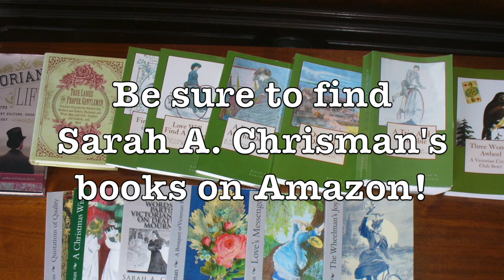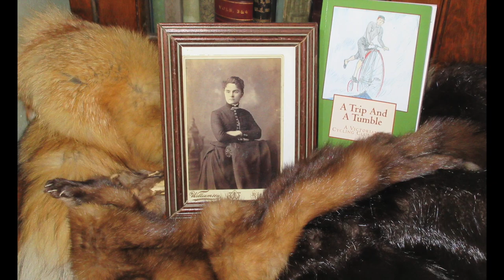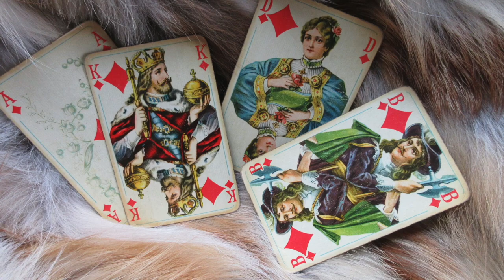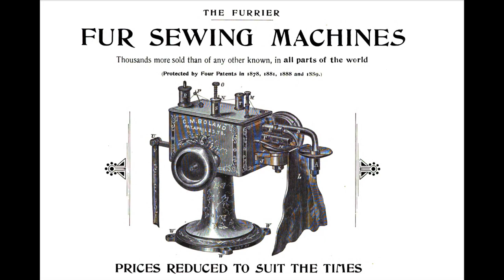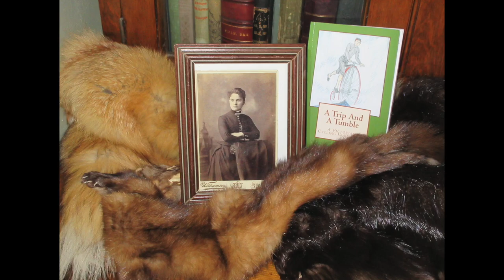A Brief History of Furs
Author and Victorian expert Sarah A. Chrisman gives a brief overview of the history of furs.  Be sure to check out all of Sarah's books on Amazon